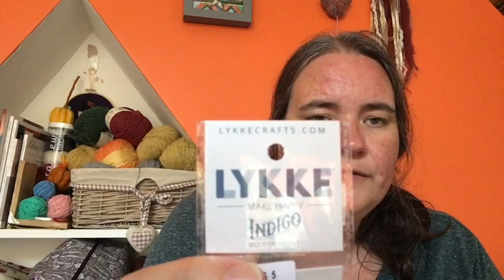Vlog 85: My Heart Belongs to Yorkshire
Projects